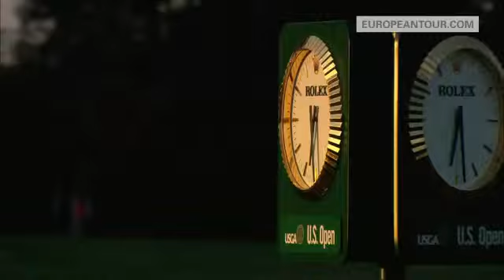US Open debut for Lucas Bjerregaard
Efter omspil sikrede Lucas Bjerregaard sig mandag en plads i US Open. Bjerregaard endte efter 36 huller i -4, og de score troede han og hans caddie var nok, ...

At Pinehurst two weeks ago ETW met up with Denmark's Lucas Bjerregaard who was making his US OPEN debut. As an outstanding amateur with a handicap of plus fi...